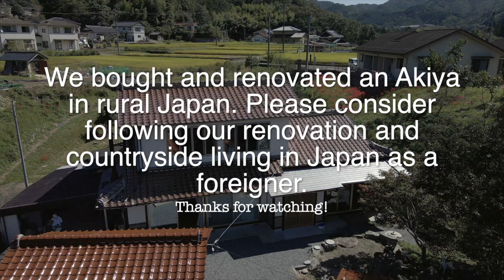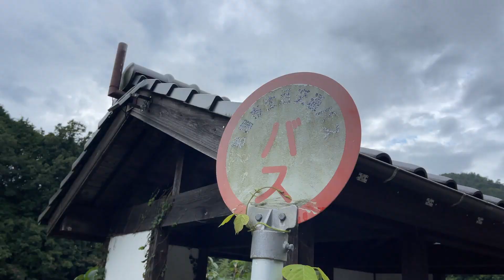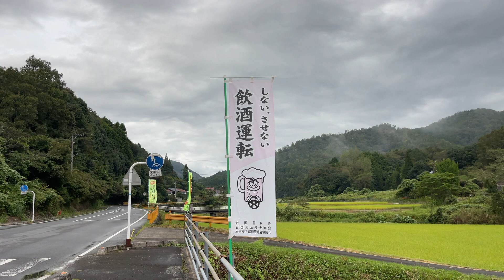Come Along For a Walk in The Countryside of Japan - How I Found My Vacant House In Japan